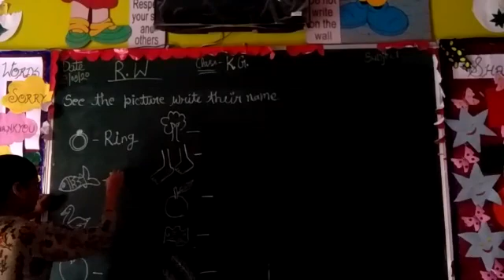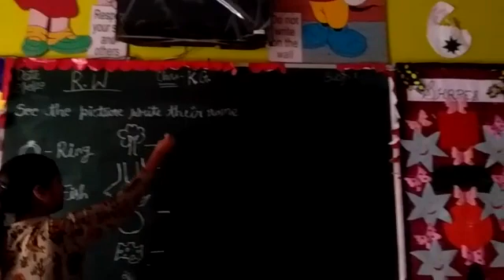TRS online classes class kg part 20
Video from TRS COVENT SCHOOL SANDILA